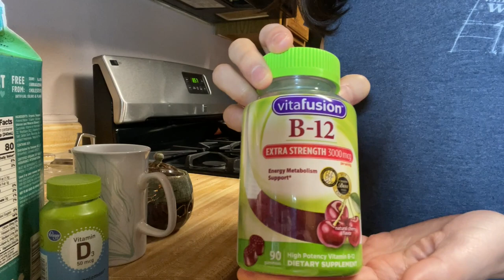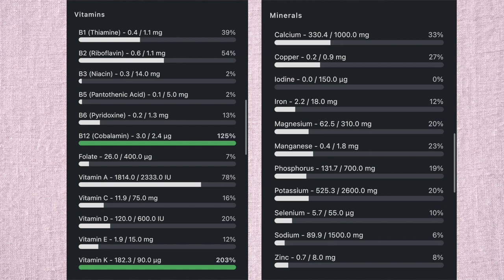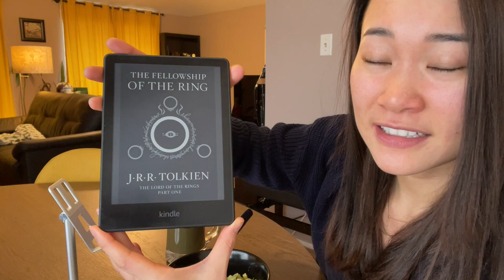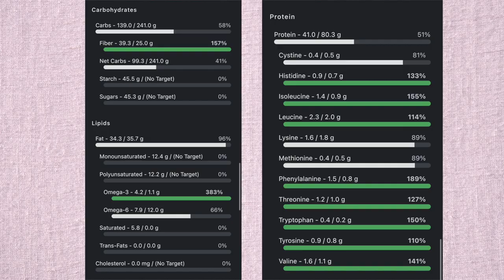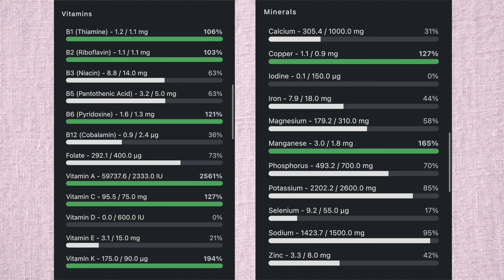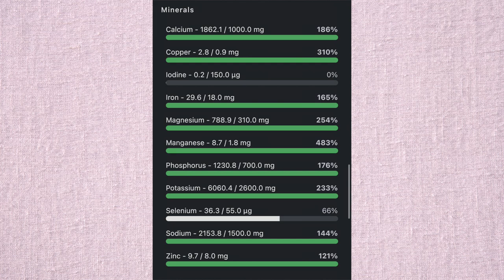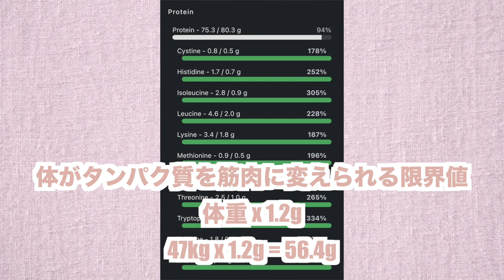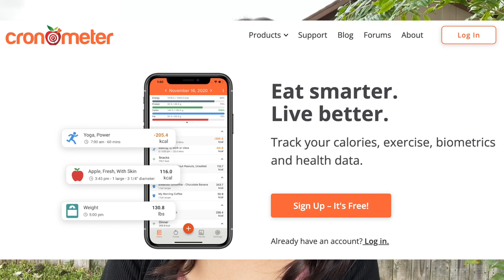【ヴィーガン1 日の食事】タンパク質７５グラム🔥栄養素解説付き✨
こんにちは！ヴィーガン歴５年目になりました、アメリカ在住のみさきです！今回も１日の食事と摂れた栄養素をお見せします😋菜食は１日に必要な栄養素を全て摂るのがとっても簡単なのでおすすめです◎

0:00 Intro
0:10 お水500ml
0:23 抹茶ミルク
1:23 リンゴ酢と生姜のドリンク
2:03 朝の飲み物の栄養素
2:22 チョコレートスムージーと納豆アボガド丼
3:53 ブランチの栄養素
4:22 野菜スープとさつまいも
5:05 タンパク質たっぷりのパスタと葡萄
5:59 ディナーの栄養素
6:14 1日で摂れた全ての栄養素

カナダの栄養ピラミッド（肉の表記無し）